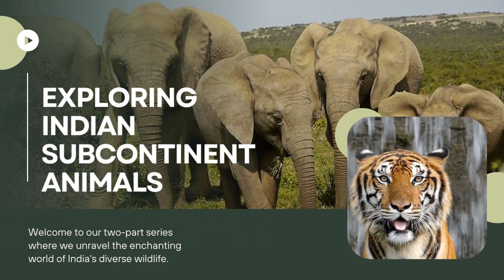Animals of India | Part 1 | Manthan's Animal Wolrd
Welcome to our two-part series where we unravel the enchanting world of India's diverse wildlife. In the first part, immerse yourself in the breathtaking beauty of the country and meet a captivating array of animals, from the majestic Bengal tiger to the gentle Indian elephant. Get ready for a visual feast that will spark your curiosity and appreciation for India's natural wonders.